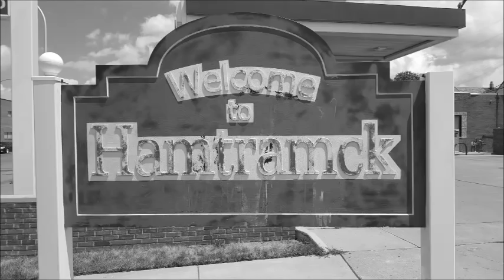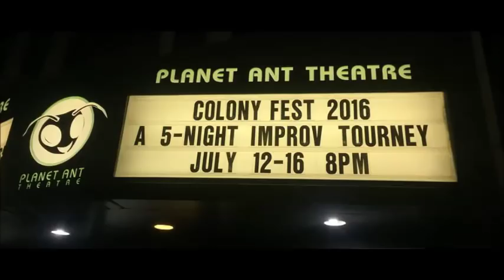Help Us Finish Planet Ant Hall - IndieGoGo Pitch v1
Planet Ant Theatre is a black box performance venue in Hamtramck, Michigan that has been committed to providing opportunities for Detroit-based writers, directors, and performers since its creation in 1996. We're working on building a new venue for our community's artists. We've made tons of progress on the project, but we really could use your help to push all the way to the finish line.